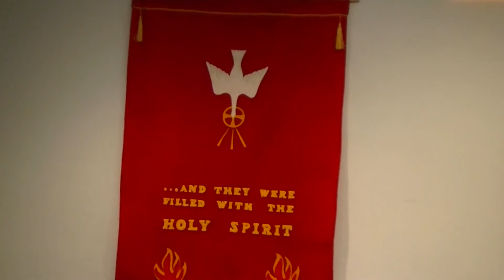June 15, 2014 - Trinity Sunday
Here is our worship service from this week! The sermon topic was "Choosing Whom Will We Serve", based on the scripture reading from Romans 6:1-11. The sermon starts at 28:30.

From the First Reformed Church of Saddle Brook, we wish all the fathers out there a Blessed Father's Day!